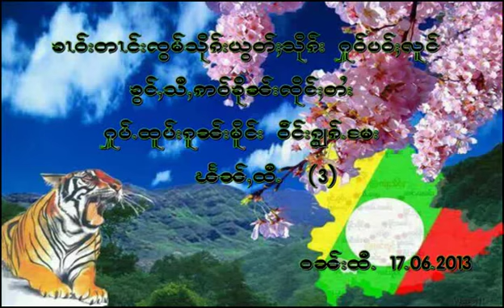ၶၢဝ်းတၢင်း ၸွမ်သုိၵ်းယွတ်ႈသုိၵ်း ဝဵင်းၵျွၵ်းႄမး ၶႅပ်း (3)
ၶၢဝ်းတၢင်း ၸွမ်သုိၵ်းယွတ်ႈသုိၵ်း ဝဵင်းၵျွၵ်းႄမး ၶႅပ်း (2)
ခꨤဝ္ꨴတꨤင္ꨴꨅြမ္သုိꨀ္ꨴယြတ္ꨴသုိꨀ္ꨴ ဝꨱင္ꨴꨀၽြꨀ္ꨴꨬမꨴ ခꨰပ္ꨴ (3)